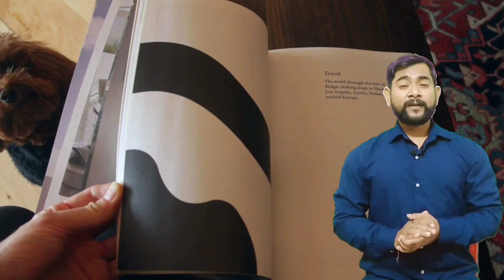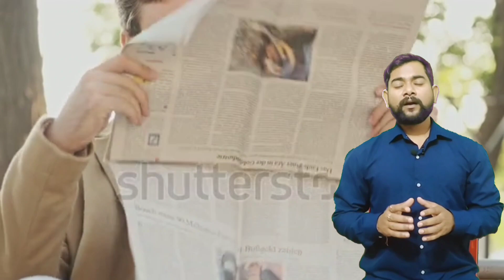skill grow# save your money#competition magzine#news#magzter#businessman#stocks#enterprenuer#cryto#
skill grow ke liye reading#save your money#competition magzine#newsapper#magzter#businessman#stockmarket#enterprenuer#crytocurrency#valude addition#koi competition ki tayari kar rhe ho#readig newspaper ho kisi type ki magzine#it can help u a lot#